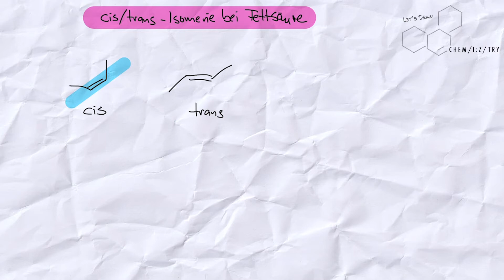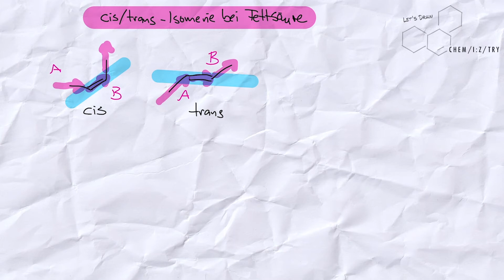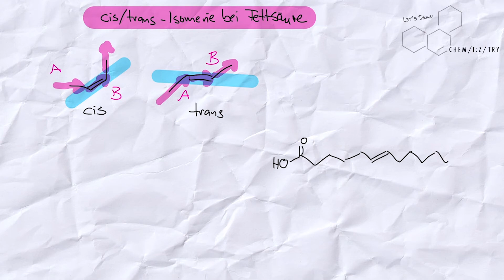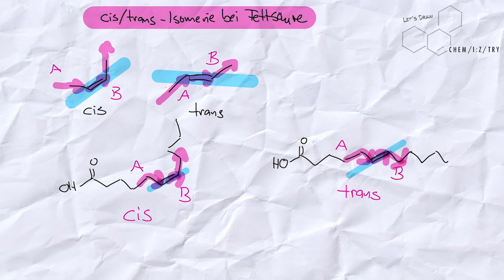Let's Draw: Fettsäuren und cis/trans Isomerie (Diastereomerie)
Cis oder trans, trans oder cis? Die Frage stellen sich Schüler:innen häufig, wenn es an die Chemie der Alkene geht. Alkene finden wir auch in ungesättigten Fettsäuren. Dort ist der Unterschied zwischen den beiden Isomeren dann sogar noch mit gravierenden Folgen für den Konsumenten des Fettes verbunden. Wir geben einen kleinen aber feinen Tipp, wie man sich die Unterscheidung sehr schnell merken kann. Ihr braucht nur Zettel, Papier und Textmarker, und dann mitgemacht beim Let's Draw.

TimeStamps:
0:00 Intro
0:15 Begrüßung und Thema
1:05 cis/trans Isomerie ganz allgemein erklärt
2:36 trans-Fettsäure
3:40 cis-Fettsäure
5:05 Verabschiedung und Abspann

Euer Chemeasetryteam!